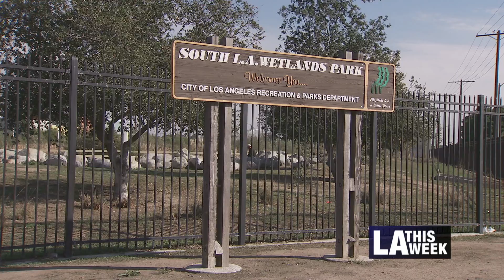Gangs Lawsuit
The LA City Attorney's Office files a suit against the owner of the complex where gang members reside.  Gil Reyes explains more on this story